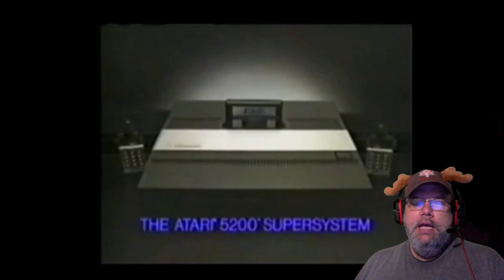New Games for your Atari 5200 Part 4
More conversions for your 5200

Scramble

Kid Grid

Laser Gates

Rainbow Walker

8-bit_D-Boy